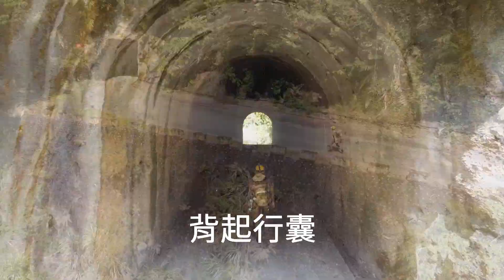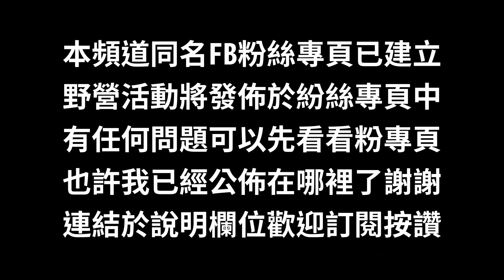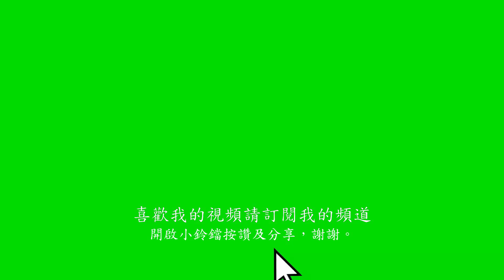全民露營野營家「露營野營系列」搭設於美麗的山水營地之上，今晚就來煮個宵夜下酒菜(炙燒豬肋排)大口吃肉大口喝酒，把所有煩惱先丟一旁，安靜的享受這一切的美好，請開字幕，謝謝。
音樂出處:one night in Memphis (ft. RT, The Admiral)
這是紀錄管管的露營及戶外生活的頻道，由於是紀錄片形式因此有時片長請慎入，原則上管管每個月都會外出從事戶外活動並記錄下來分享於此，所以歡迎你隨時回來，片中不說話是不想破壞了遊樂的興致，能夠好好享受當下所有的一切美好，紀錄影片瑣碎的事已經搞的很忙碌了，還請見諒，並謝謝你的訂閱於關注。